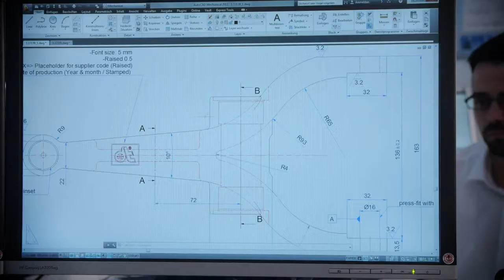DIESEL TECHNIC презентация производителя 2018 г.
Официальный дистрибьютор автозапчастей DIESEL TECHNIC - ГК Омега.

Получите представление о работе в штаб-квартире Diesel Technic Group в Германии. Являясь одним из ведущих поставщиков запасных частей для коммерческих автомобилей на независимом вторичном рынке (IAM), Diesel Technic Group поддерживает движение коммерческих автомобилей по всему миру.

Diesel Technic Group включает в себя, помимо штаб-квартиры в Германии, дочерние компании во Франции, Нидерландах, Испании, Дубае/ОАЭ и Сингапуре. Во всем мире в компании Diesel Technic Group работает более 650 человек из 30 стран.

Воспользуйтесь принципом "одного окна" и получите все необходимые запчасти для коммерческих автомобилей от одной марки DT Spare Parts, а также от ориентированных на будущее услуг Diesel Technic Group.

Ведущая многопрофильная компания-производитель мирового уровня, отличающаяся качеством выпускаемой продукции. WABCO занимается системами безопасности и ориентирована на повышение эффективности коммерческого транспорта.